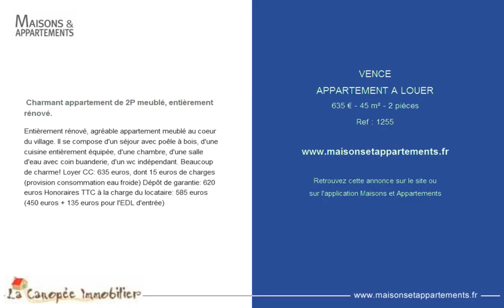VENCE - APPARTEMENT A LOUER - 635 € - 45 m² - 2 pièces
Référence : 1255

 Charmant appartement de 2P meublé, entièrement rénové.
Entièrement rénové, agréable appartement meublé au coeur du village. Il se compose d'un séjour avec poêle à bois, d'une cuisine entièrement équipée, d'une chambre, d'une salle d'eau avec coin buanderie, d'un wc indépendant. Beaucoup de charme! Loyer CC: 635 euros, dont 15 euros de charges (provision consommation eau froide) Dépôt de garantie: 620 euros Honoraires TTC à la charge du locataire: 585 euros (450 euros + 135 euros pour l'EDL d'entrée)

Cette annonce vous est proposée par l'agence LA CANOPEE IMMOBILIER